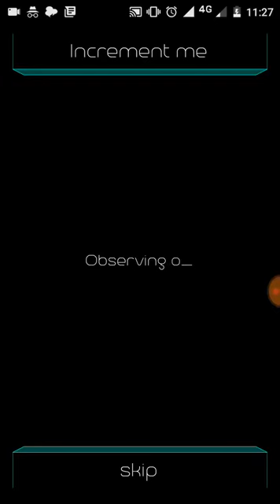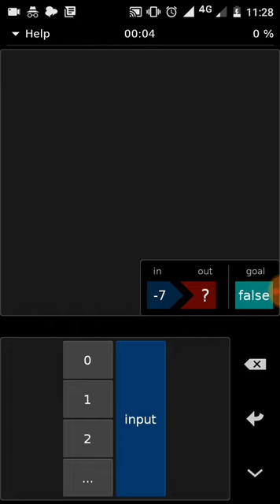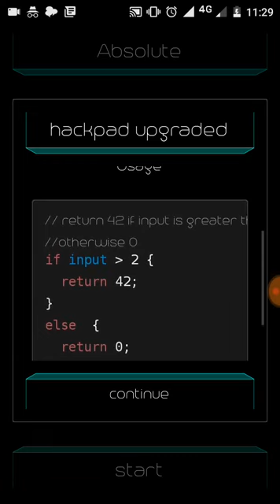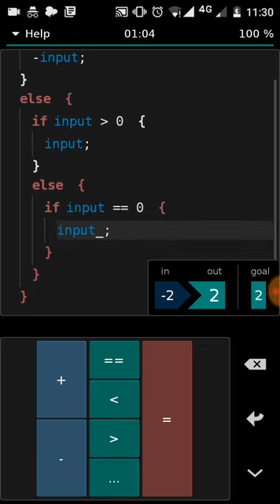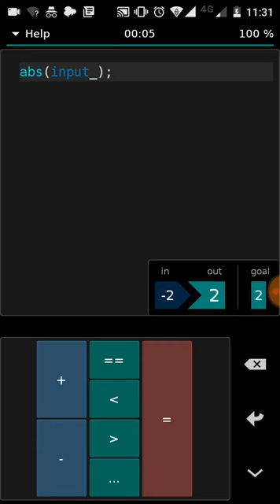Hacked | App | the hackpad | replay | gameplay | walkthrough | Kumar's Gaming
Hacked | App | the hackpad | replay | gameplay | walkthrough (solution)